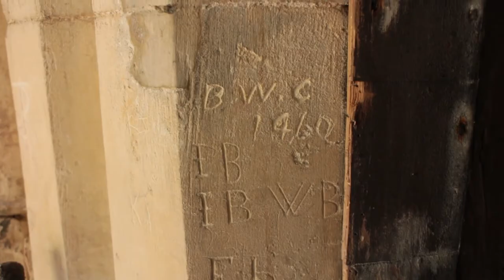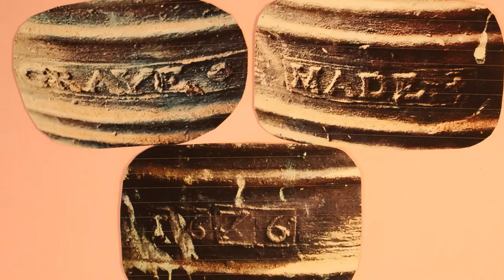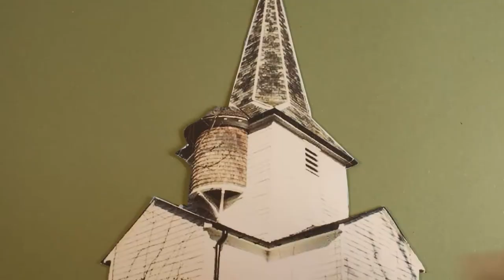How is the restoration of the Belfry at West Hanningfield linked to the Peasants’ Revolt?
An eight-year project to get bells ringing after 130 years of silence, the restoration of the Church is a story of hope, and also the catalyst to this whole project around the Peasants’ Revolt starting. Learn about the restoration and why it’s linked to the Peasants’ Revolt.